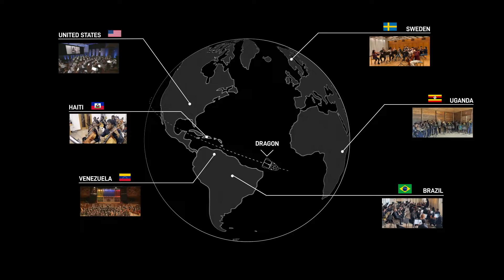DAY 4 - Groundbreaking! Starlink demo Polaris Dawn recorded music play in space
rey theme from star wars violin played by sarah gillis formal EV1 and crew of polaris dawn